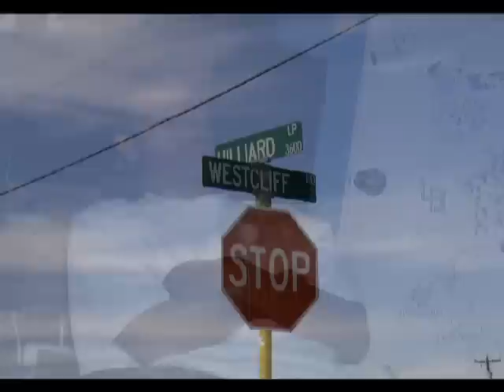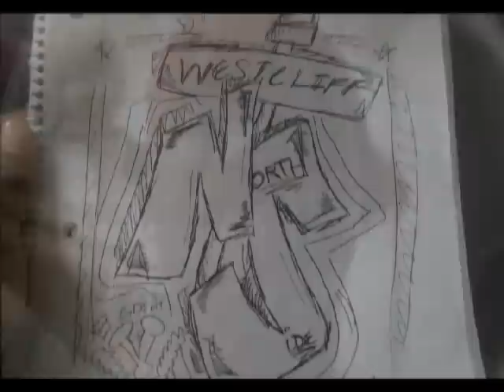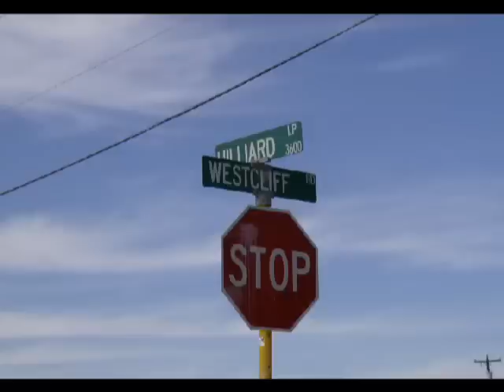Dae Dae Brown Movie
jus made a lil movie cause i got bored